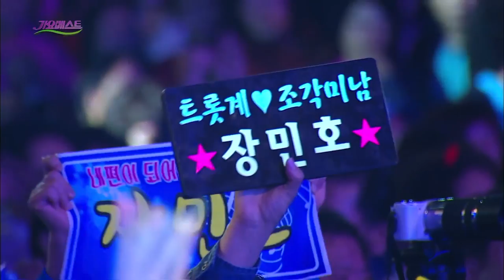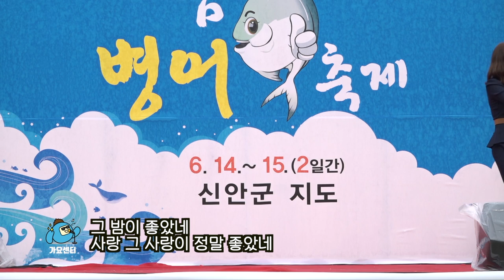성인가요 인기트로트차트 TOP 100곡 모음!! 듣고싶은 트로트 여기 다 있습니다!!!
성인가요 인기트로트 차트 100곡!!